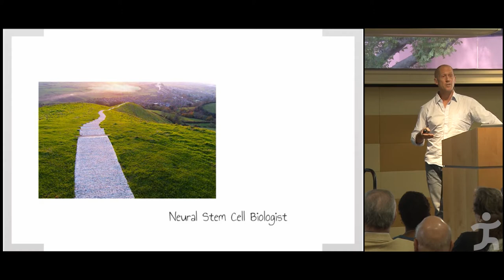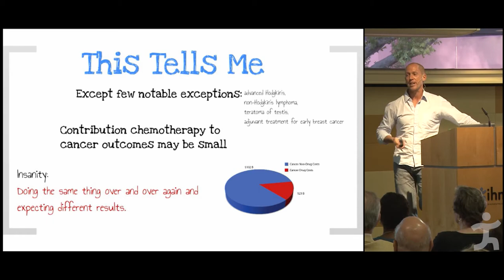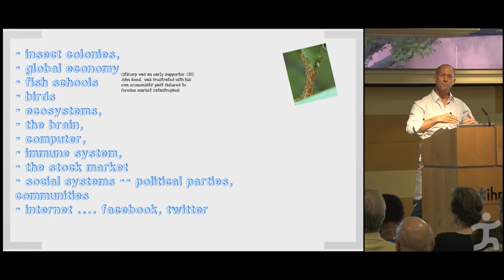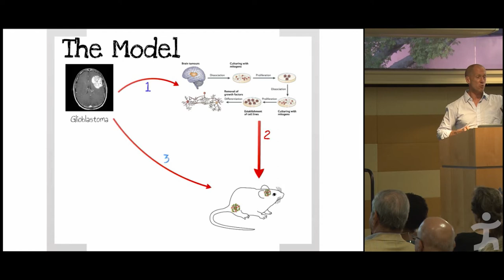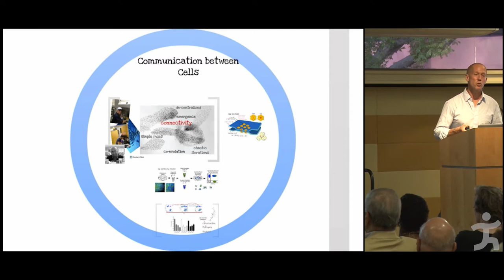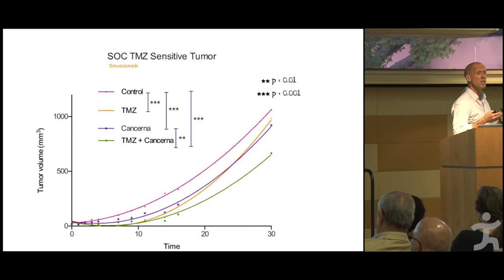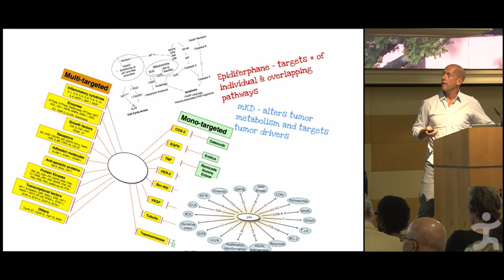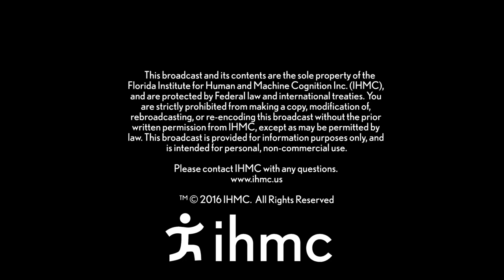Brent Reynolds - EcoOncology Applying the Principles of Ecology to Oncology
There are striking similarities between processes governing growth, dispersal, and persistence of natural populations and initiation and progression of cancers such as brain tumors. Just as individuals in natural populations reproduce and die, cancer cells divide to produce more cancer cells and die due to programmed cell death or predators such as chemotherapy and radiation. Starting with central tenets of pest management, new therapeutic approaches are being developed to treat aggressive malignant cancers and these approaches are as successful as many standard of care treatments but exhibit reduced toxicity and are simple and cost effective to implement.

Brent A. Reynolds, Ph.D. is currently the CEO of Prana Therapeutics, Inc., and is a Professor in the Dept. of Neurosurgery at the University of Florida and an Adjunct Professor at the University of New South Wales, in Sydney, Australia. Dr. Reynolds attended the University of Calgary where he received his M.Sc. and Ph.D. in 1989 and 1994, respectively. While working of his Ph.D. thesis, he discovered the existence of stem cells in the adult mammalian brain, a finding that overcame a century old dogma that the mature brain did not have the capacity to repair itself. After graduating, Reynolds co-founded the first neural stem cell company (NeuroSpheres, Ltd.) where he was a Director and VP of Research. He developed a strong patent portfolio in the neural stem cell field developing and protecting protocols related to the application of stem cell technology in brain repair. Today, these patents and technology have been licensed to numerous biotechnology companies that are testing the efficacy in over half a dozen clinical trials for diseases such as spinal cord injury, stroke, ALS and pediatric disorders. In 2004, Reynolds returned to academic science as a Professor at the Queensland Brain Institute at the University of Queensland in Australia where he continued refining the application of neural stem cells for repairing the damaged brain.

In 2008, Dr. Reynolds joined the Dept. of Neurosurgery at UF where his efforts are focused on studying aggressive pediatric and adult brain cancer and developing novel translational approaches to combat this lethal disease. Working with a multidisciplinary group of scientists, this team is taking the unique approach that cancer can be managed as a chronic disease by applying the principles that have been used in ecology to manage wildlife and pest populations. Based on the lessons learned over the past 80 years by ecologists, the team is focused on using multimodal low toxicity therapeutics to enforcing a stable tumor population that exists below a threshold that has any harmful effects. Reynolds has more than 70 publications including papers in Science, Nature and Cell with several manuscripts receiving over 1000 citations. In addition, he is an inventor on 18 granted US patents and numerous patent applications.